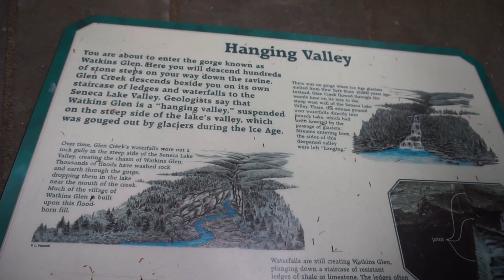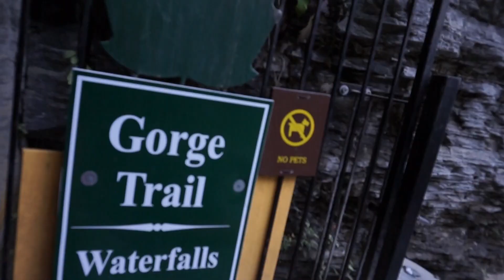Watkins Glen The Hanging Valley, Gorge Trail, On the way Niagara Falls, Take Tours Bus, Hiking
Watkins Glen The Hanging Valley, Gorge Trail, Niagara Falls Take Tours, Hiking

The 1.5-mile Gorge Trail meanders through a 400' gorge and along 18 waterfalls at the incredible Watkins Glen State Park in New York.

Watkins Glen State Park can not be missed on a trip to the Finger Lakes. With 19 waterfalls, a flowing glen and steep cliffs, a trip to Watkins Glen State Park is like an ethereal dream. Begin your journey through Watkins Glen Gorge Trail at the Main Entrance. The Main Entrance starts at the base of the gorge and you will need to work your way up several sets of stairs throughout the park. As you hike up through the park from the Main Entrance, the waterfalls and views will be in front of you. Waterfalls and beautiful views will beckon you to continue your upward climb.

The Gorge Trail is a 1.5 mile (one way) trail along the Watkins Glen Gorge and is the best place to see the 19 waterfalls of the park. This trail has over 800 well-maintained stairs. The Gorge Trail is only open seasonally, between mid-May till late-October.

Watkins Glen State Park Gorge Trail tends to be wet and cool all year round. Bring a rain jacket and shoes that can get wet and muddy!

To avoid crowds, arrive early or during shoulder season. Most tour groups tend to visit during the afternoon in the Summer months.

The entire trail, there and back (3 miles) will take about an hour to complete. Yet, give yourself two hours to relax and enjoy the scenery.

After hiking uphill, you can take the trail shuttle back to the main entrance, Alternatively, you can retrace your steps and hike downhill back to your car.